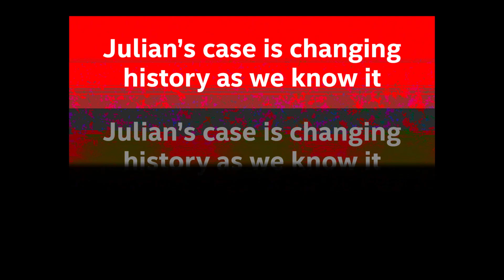The Future Is In Your Hands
Never underestimate your power to bring about change.

Julian needs you.

The future of journalism needs you.

Stand against this persecution on Day X.